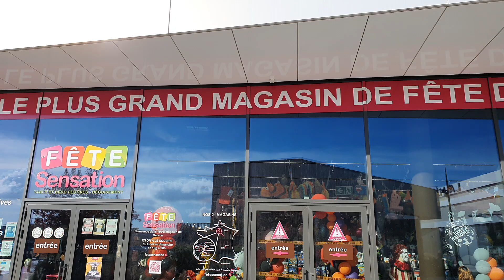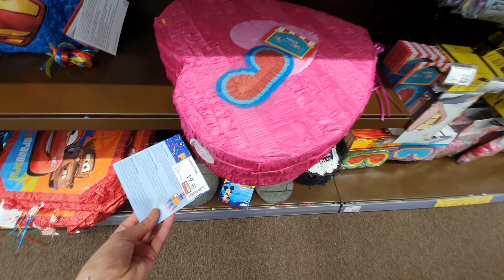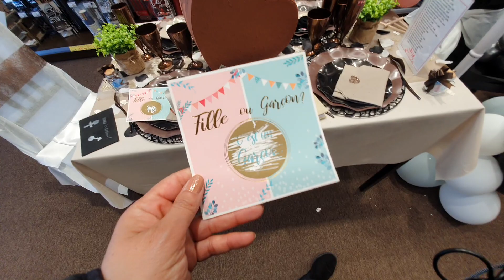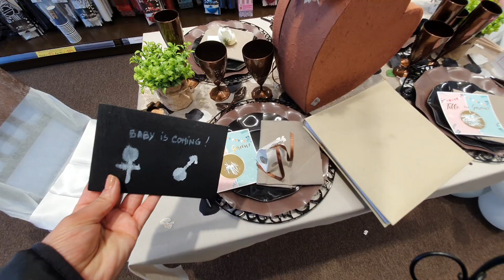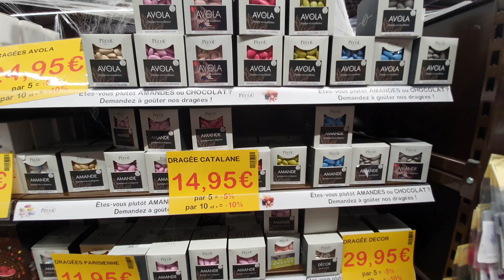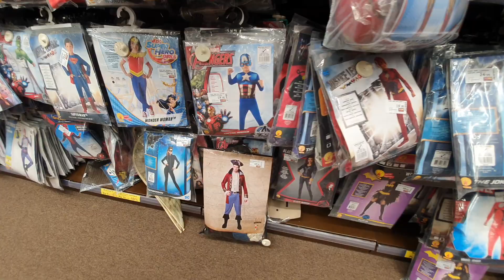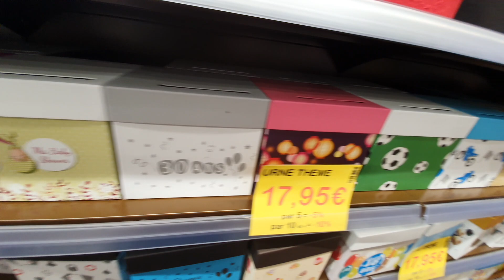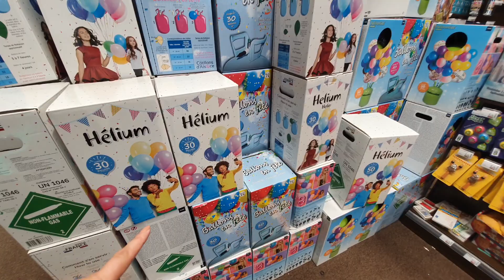ARRIVAGE FÊTE ET SENSATION - 23 octobre 2021 - anniversaire mariage baby shower